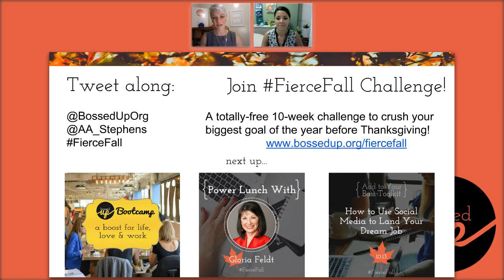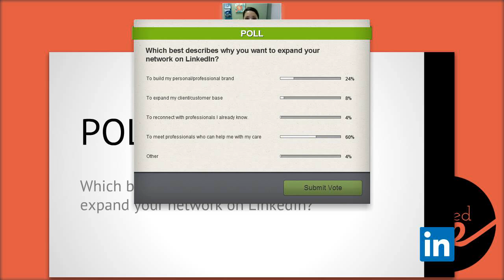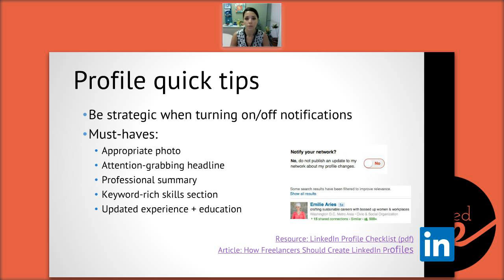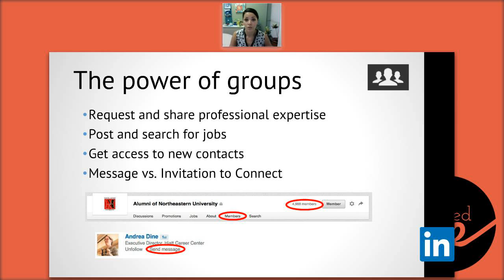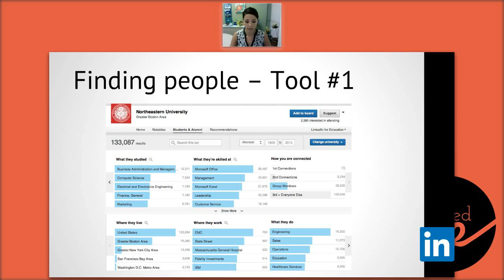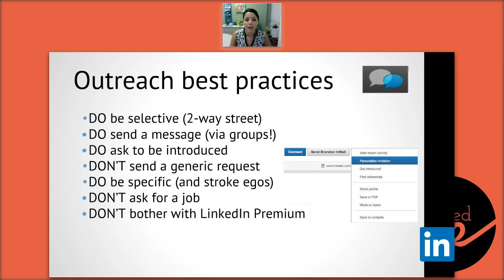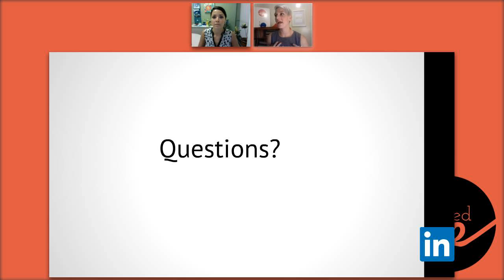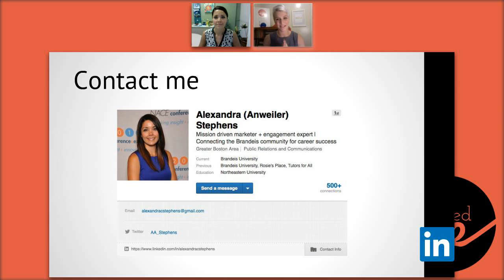How to Expand Your Network on LinkedIn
Brandeis University's Alexandra Anweiler Stephens presents a live webinar with Bossed Up on how to leverage LinkedIn to grow your network.